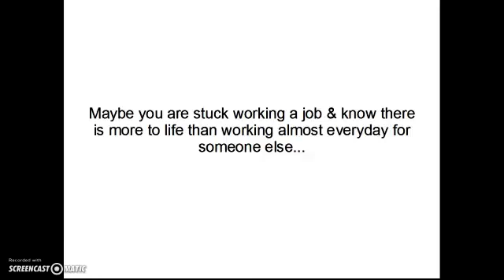Warehouse jobs in marietta ga